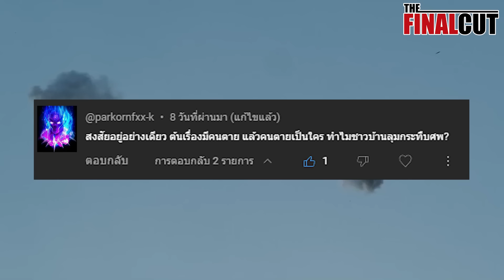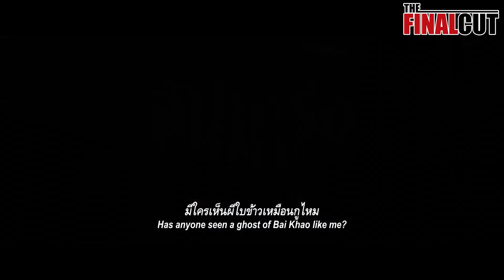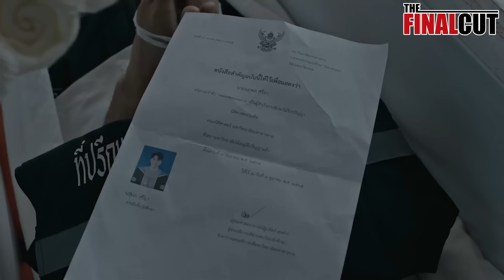วิเคราะห์ 5 สิ่งคาใจที่หนังสัปเหร่อทิ้งไว้ให้คิดตามหาคำตอบ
THE FINAL CUT และน้าเดี่ยว จะพาคุณไปพบกับการ พรีวิวตัวอย่างหนัง  รีวิววิเคราะห์ภาพยนตร์ในแบบฉบับของคนรักหนังสู่คนชอบดูหนัง
ติดต่อธุรกิจได้ที่เพจ
หรือช่องทาง  ID Line : dz2019